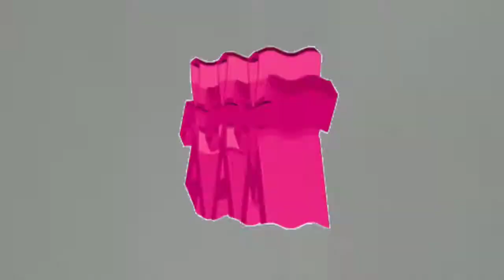Mood Off 🎺 Music Ringtone 2